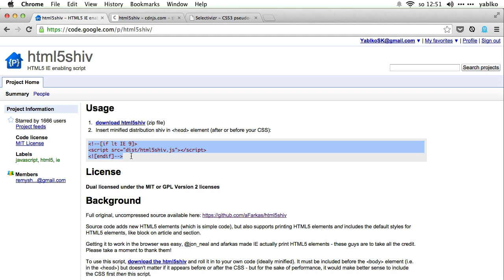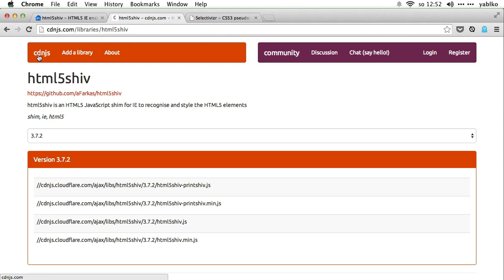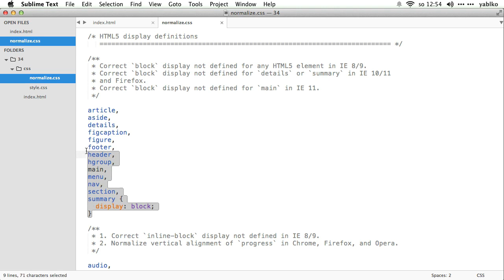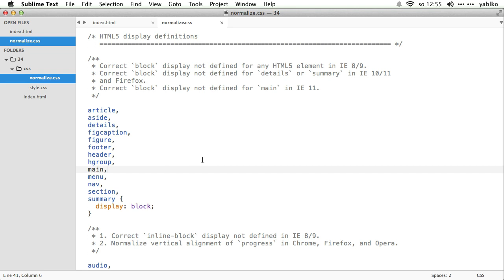42 Spätná kompatibilita so starými prehliadačmi